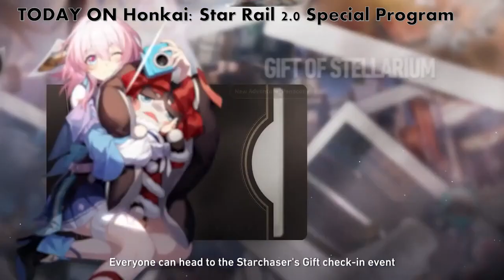Honkai Star Rail Dominates Genshin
This is hilarious since it is developed by the same company.